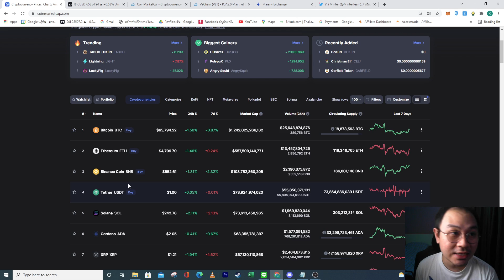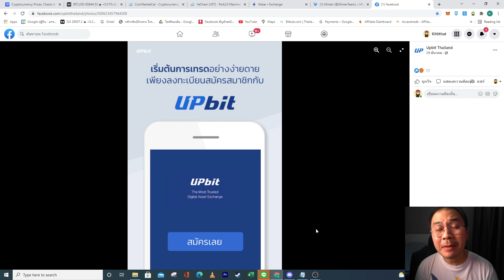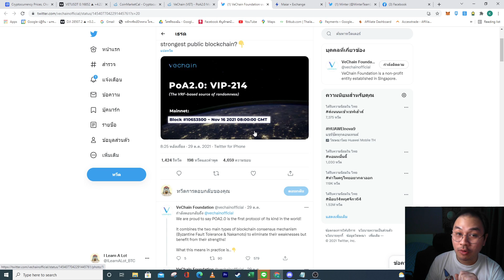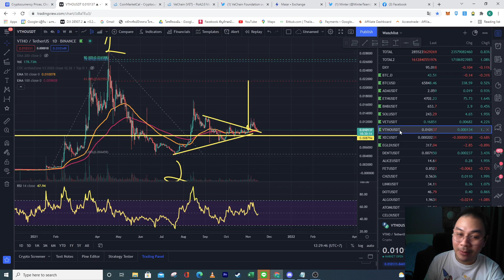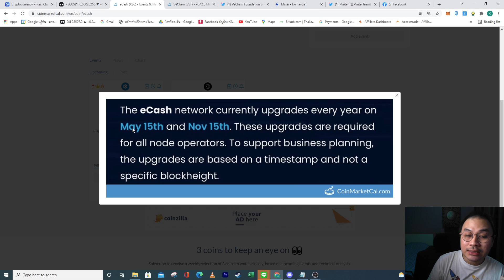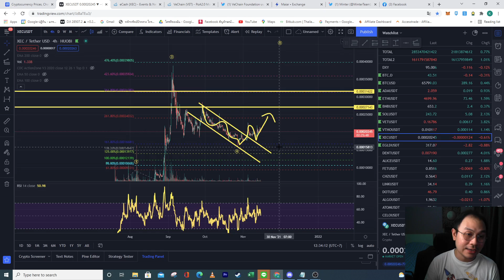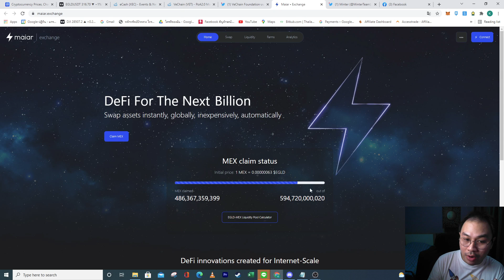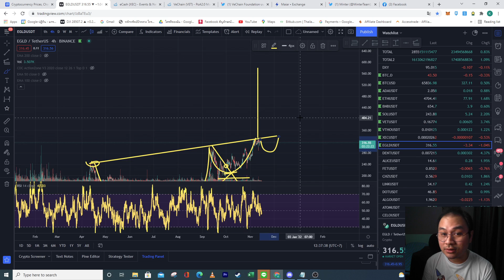Bitcoin เกิด Divergence / VET Upgrade / Maiar DEX เปิดตัวบน Elrond l Quick Bitcoin Update 15 พ.ย. 64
BTC ETH BNB ADA ETH SOL VET VTHO XEC EGLD
ใครสนใจสมัคร Exchange Upbit ดูรายละเอียดได้ที่นี่

✍️ รีวิวคอร์สเรียน Trend Following & Trade Setup by I Learn A Lot

📃 แหล่งอ้างอิงที่เกียวข้อง

🔖 สารบัญเนื้อหา
00:00 เกริ่นนำ

📌 Playlist บทวิเคราะห์กราฟบิดคอยน์ (Bitcoin)

📌 กลุ่มเพื่อนพิ่งพายามดอย Bitcoin OpenChat Line (ตอนนี้เต็มแล้วครับ)
📌 กลุ่มเพื่อนพิ่งพายามดอย Bitcoin (สาขา 2) Telegram